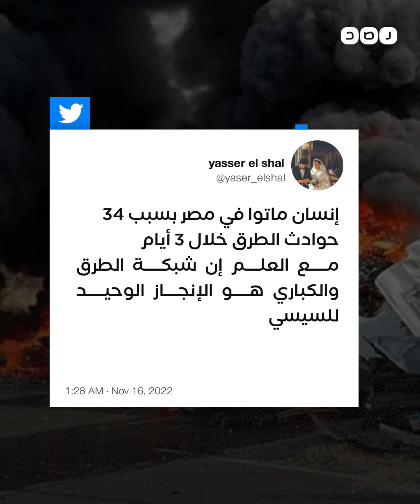لماذا تستمر حوادث الطرق في حصد أرواح المصريين؟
رغم إنفاق المليارات لإنشائها..